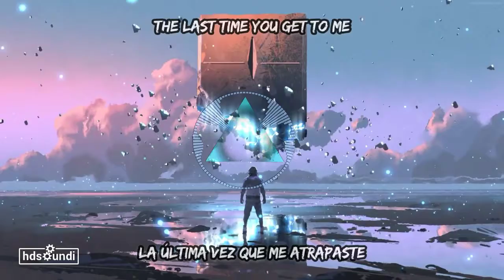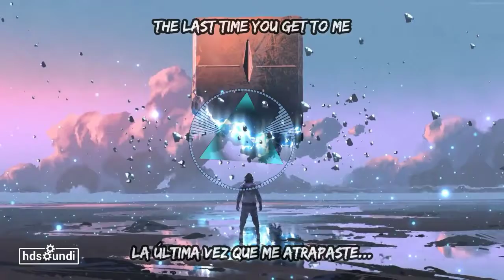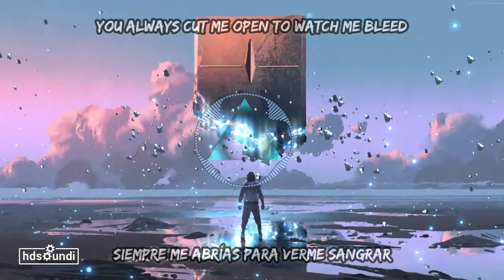Excision, Whales & Riell - The Last Time Lyrics/Letras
Ahora puedes ganar dinero con tu música usando DistroKid!
Now you can earn money with your music using DistroKid!